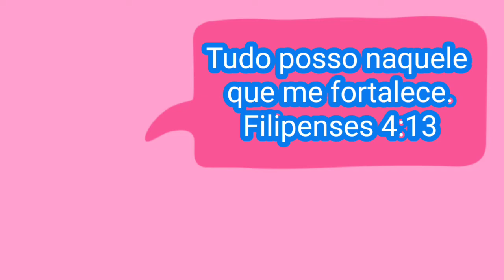caldo de mandioca com calabresa e frango desfiado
✅1 gomo de calabresa
✅1 peito de frango
✅1 xícara de cebolinha
✅450 ml de água
✅500 gramas de mandioca
✅1 colher de coloral
✅1 cubo caldo kinor

Assista o vídeo passo a passo sejam todos bem vindos ao canal 😍